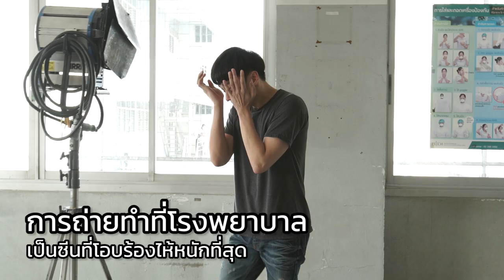โอบ! มือตบแห่งเทพปัญญา : Behind The Scene SPIKE!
มาแล้ว!! เบื้องหลัง projectStheseries SPIKE!
ตอน "โอบ" มือตบแห่งเทพปัญญา~
พี่เสือ ผู้กำกับบอกว่า "โอบเป็นปืนได้ดีกว่าที่พี่เสืออยากให้เป็น"
มาดูกัน เบื้องหลังการเป็น "ปืน" ของโอบจะเป็นยังไง!

ดู SPIKE ย้อนหลังแบบ
ได้ทาง Youtube : GDH (Eng sub) และ LINE TV

เบื้องหลัง projectStheseries ทั้ง 4 เรื่อง ของ 16 นักแสดง
เริ่มจันทร์ที่ 12 มีนาคม - จันทร์ที่ 26 มีนาคม ทุกวัน เวลา 17.00 น.!
ทาง Youtube : NadaoBangkok